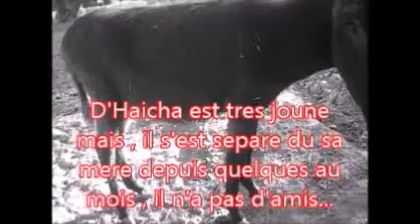My La premier parti good D'Hacha